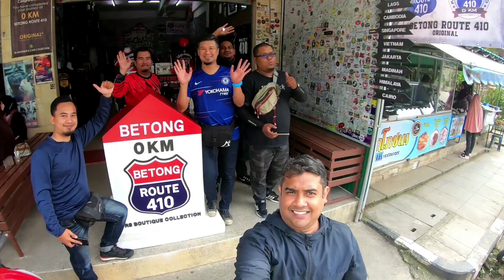Ride to betong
RS150 SB COMRADE